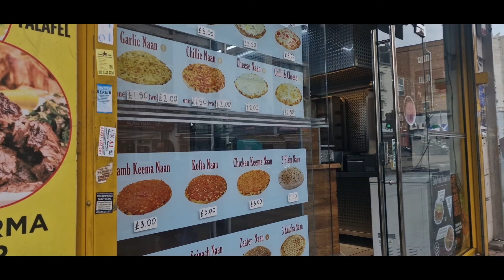London walk in Tooting Bazaar | Exploring watan restaurant and asian Shops||4kHD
London walk in Tooting Bazaar | Exploring watan restaurant and asian markets
today video tooting bazaar
watan restaurant
dawat restaurant
poja sweet
Asian Shop